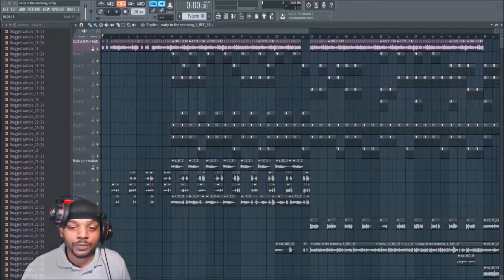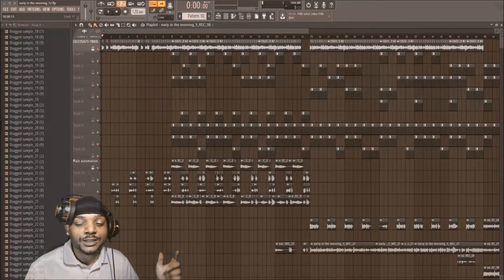Rock TNT - Two arms up (visualizer)